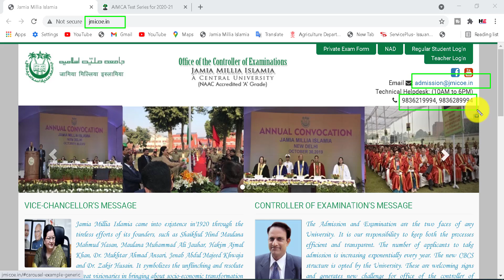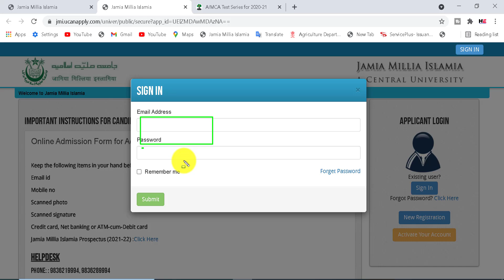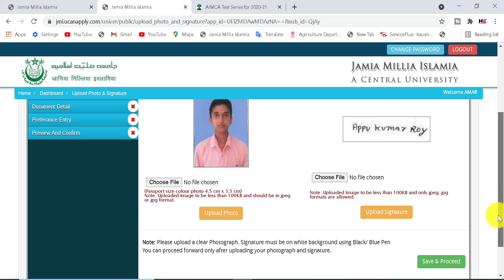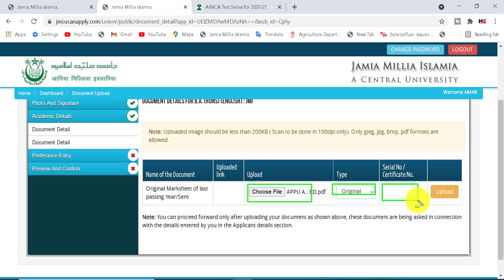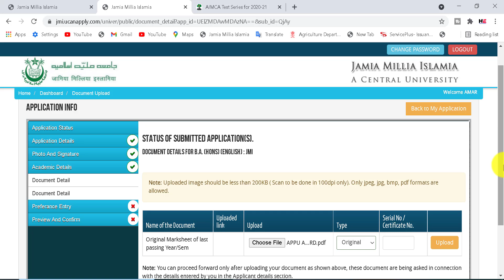Jamia Millia Islamia Photo/Signature Upload 2021 | JMI Document Upload Kaise Kare 2021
Jamia Millia Islamia Photo/Signature Upload 2021

Dosto Aaj ki is Video me, Maine Aapko bataya hai ki aap jamia millia islamia application form me photo/signature/document upload kaise kare.